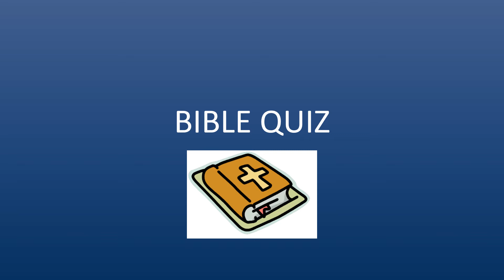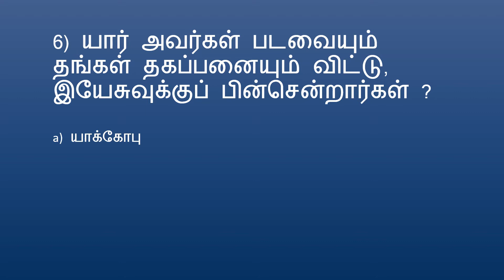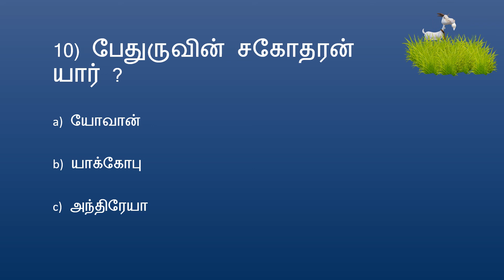BIBLE QUIZ Tamil Episode 207 | Quiz – Matthew PART 7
BIBLE QUIZ Tamil தமிழ் Episode 207 | Quiz – மத்தேயு PART 7